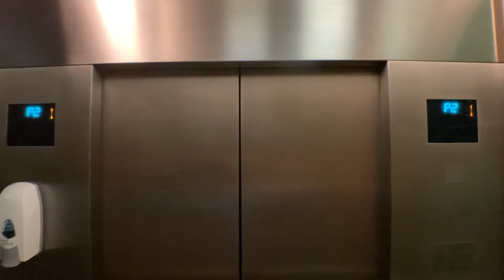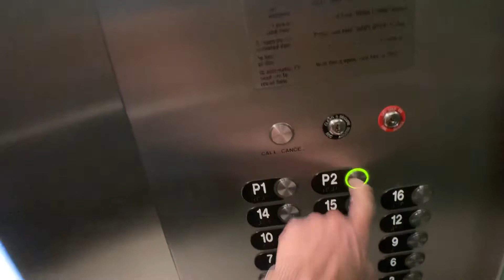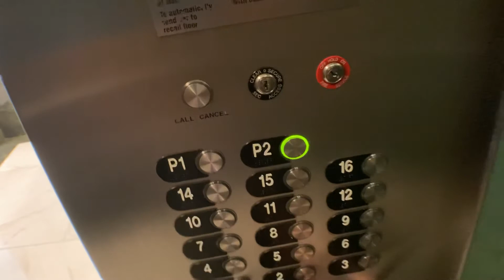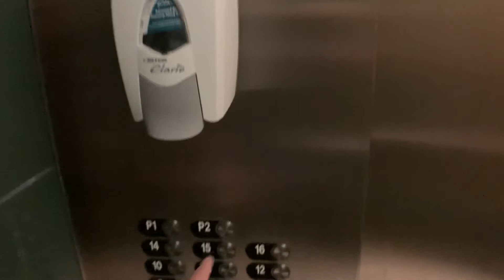Absolutely Insane 700 FPM Otis Traction Elevators In Kendall FL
These are insane for just 18 floors. 4 cars going 700 FPM. Very efficient. Incredibly smooth too. This is a phenomenal Otis installation.